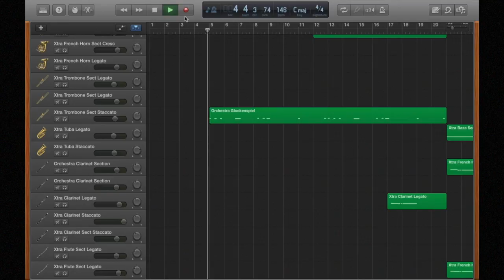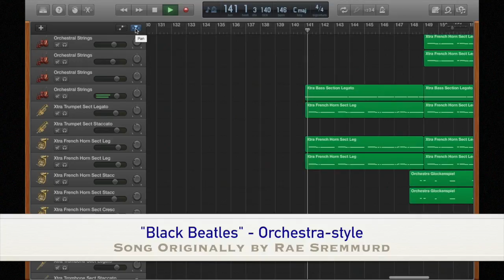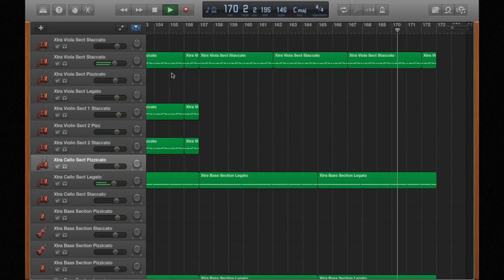"Black Beatles" - orchestra-style (song originally by Rae Sremmurd)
This cover version is done using GarageBand. (Best when heard on good audio systems) - I can arrange popular music or write original music for your documentaries, projects and home videos or arrange music for your school's band.